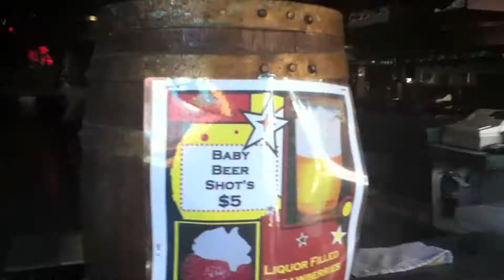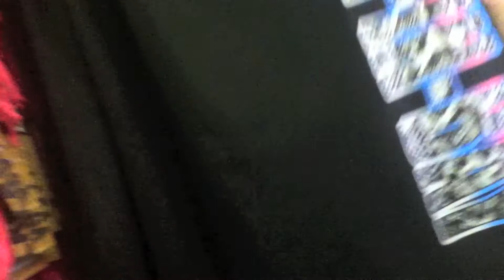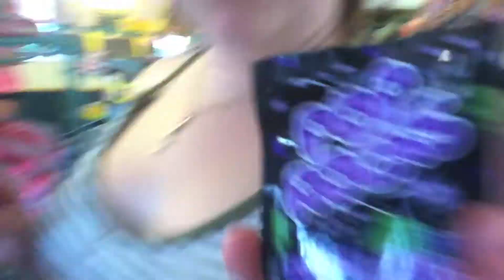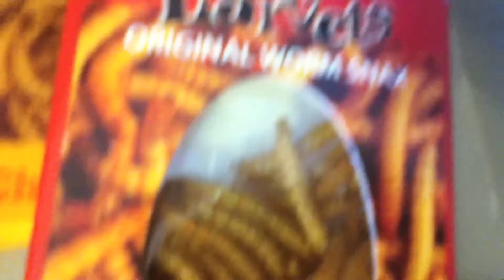VLOGing with Miles and Angela Put in Bay Sandusky Ohio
VLOGing with Miles and Angela Put in Bay Sandusky Ohio Cedar Point